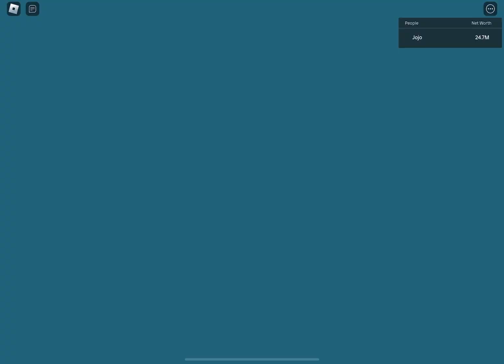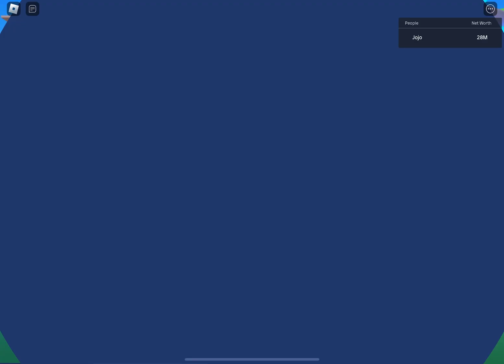On a lava said grind